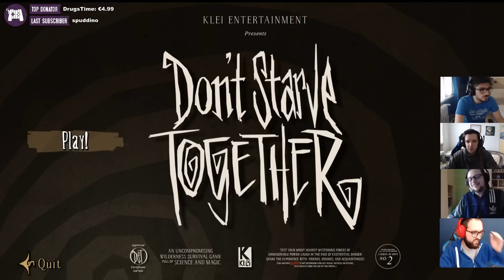Don't Stop Believing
Streamer: Mark

Gioco: Don't Starve Together